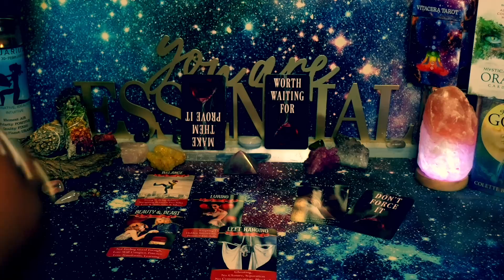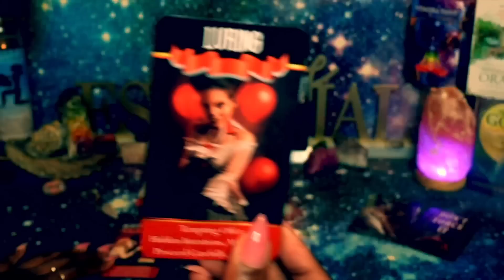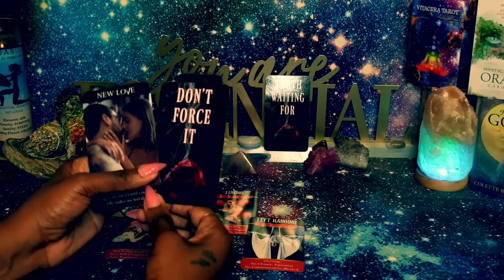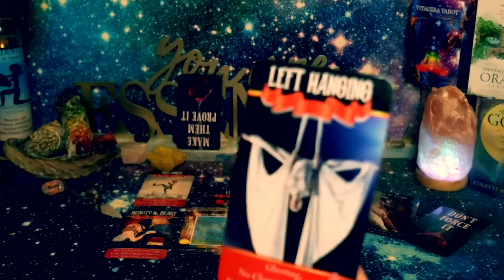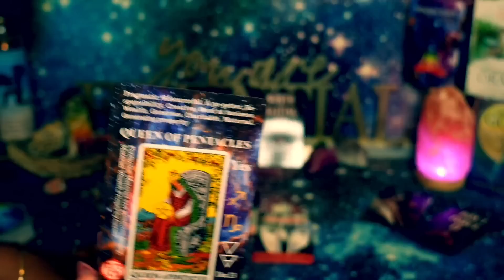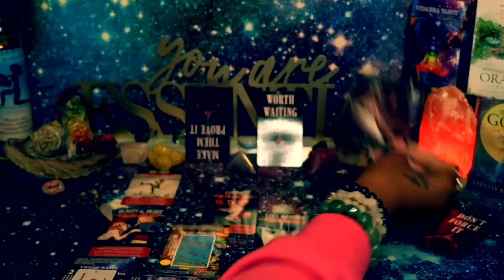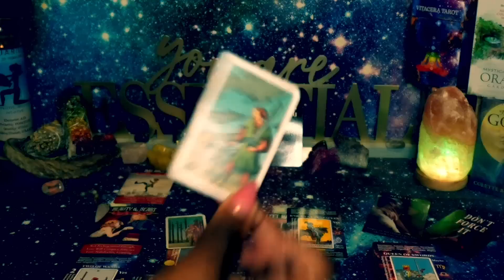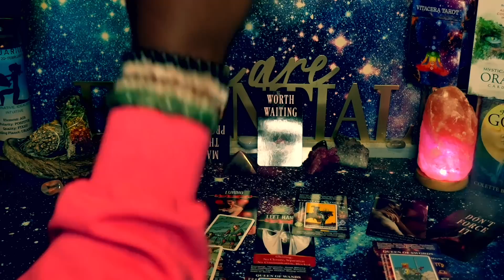PISCES♓️❤️😩 EXACTLY HOW FAST ARE YOU RUNNING??👀😂...YOU SURPRISED THEM...NOW THEY'LL CHASE!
PISCES TIMELESS LOVE READING (NEW LOVE IN EXTENDED😍)

the_empress777_

💎READING OPTIONS💎
30MIN READING $150

Please specify you are interested in a reading in the subject of the email. Wait for approval & additional instructions will be provided at that time.
EMPRESS✨